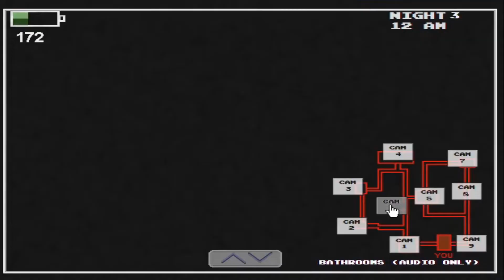Five Nights At Warios |#3 | Peach Is Here Too!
Thank You, For Watching my video. I hope it was a pleasant and wholesome video for your entertainment. If you have any thoughts on the please leave it down in the comment section below. Just trying to do YouTube because I think its pretty fun. Goodbye!

Also, DO NOT! Thanks for reading this description. You must have no life. Thanks and Goodbye!